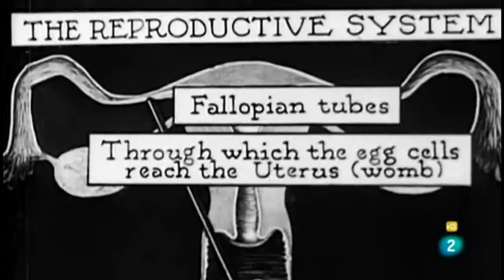Hormonas amigas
Fragmento del documental *"La luna en ti*" emitido por La noche temática.

* **Dirección:* Diana Fabiánová. *Países:* España, Francia y Eslovaquia. *
Año:* 2009. *Duración:* 75 min. *Género:* Documental. *Guión:* Diana
Fabiánová,
Samouillan y Pierre Bats. *Fotografía:* Jerónimo Molero. *Montaje:* Tatjana
Jankovic. *Distribuidora:* Karma Films. *Estreno en España:* 18 Junio 2010.
*"Existe una enfermedad que los médicos no conocen. Hay veces que cuando una
mujer toma a su hijo en brazos, si tiene el periodo, el niño puede enfermar
hasta la muerte. Sólo unos pocos curanderos conocen este mal y lo remedian
con unas hierbas curativas. ¿Te lo crees? Pues hay un taxista que sí"*
*"Hay quien cree que la menstruación es incompatible con el sexo. Hay quien
piensa que hace que las flores se marchiten, las frutas caigan de los
árboles y el sol desaparezca. ¡Y de hacer mayonesa, ni hablemos!"*
Lo cuenta "La luna en ti"
 "*La historia de Diana que como tantas mujeres ha estado padeciendo reglas
dolorosas desde hace años y cada mes se plantea la misma pregunta: "¿Por qué
tanto dolor y molestias si estoy sana?" La directora así empezó a buscar otras
formas de entender la regla.*
*Fue por Eslovaquia, Brasil, España, Australia, USA y Reino Unido.
Entrevistó a médicos, antropólogos, sociólogos, psicoanalistas, ginecólogas
y otros expertos como la psicoterapeuta y referente mundial en salud
femenina Alexandra Pope o Morgaine, sacerdotisa Celta Reclaiming. Dio su
cámara a una niña de 11 años para que contara sus miedos ante esa inevitable
llegada y organizó encuentros con mujeres para las que la cita con su
menstruación es una dolorosa situación. (...).*
*Un documental que añade el matiz humorístico para buscar el lado más lúdico
del tema.(...)"  *
 * "El tema a tratar le ha permitido a Diana jugar con la ambientación y los
recursos cinematográficos. Así, contrapone sus experiencias con las de las
niñas actuales a modo de diario íntimo, utiliza la plastilina para explicar
ciertos conceptos y filma animaciones para retratar, con ironía, las
supersticiones históricas en torno a la menstruación. "La luna en ti" ha
pasado por numerosos festivales internacionales, destacando Locarno,
Montreal y Chicago." *